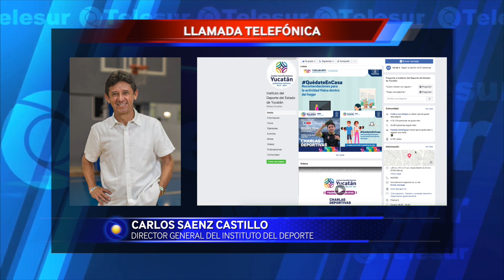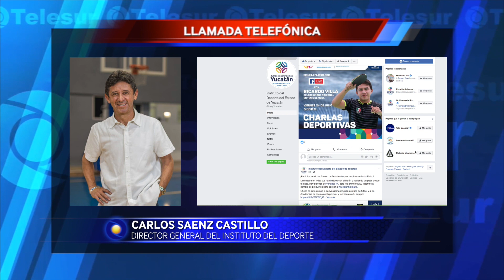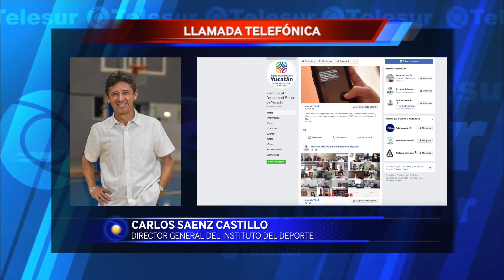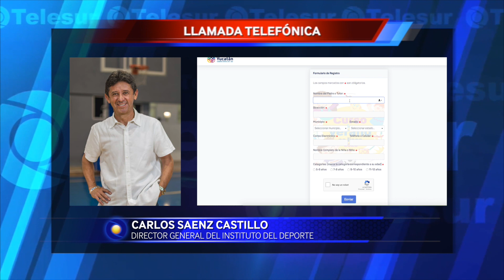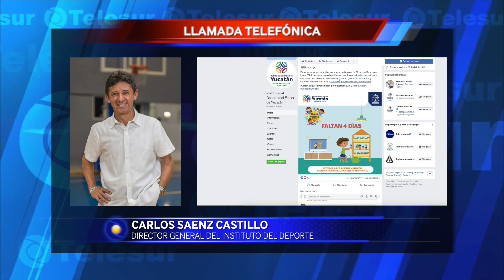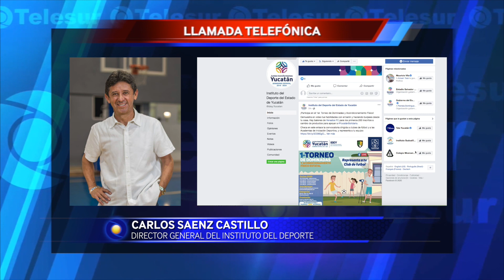ESTE LUNES INICIAN LOS CURSOS DE VERANO EN LÍNEA.